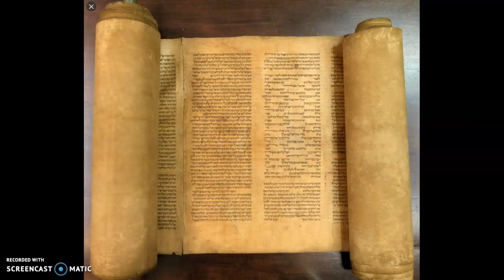The Legacy of King Josiah - Friday, June 4, 2021